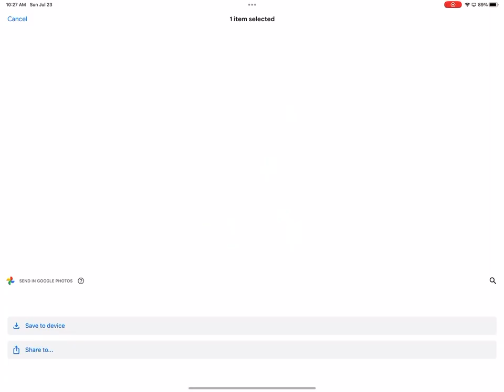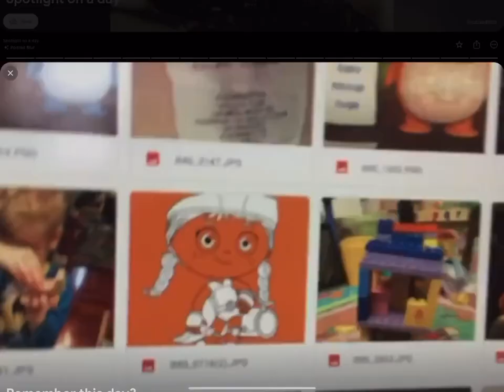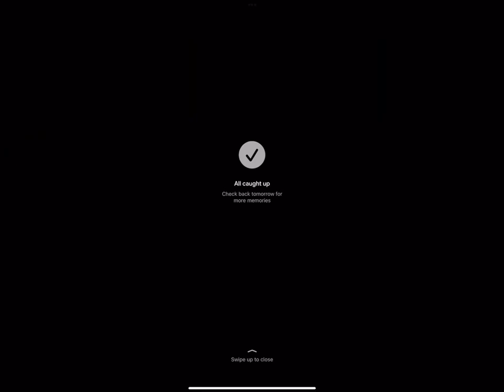(REUPLOAD) Google Photos Memories Bounique Inc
Reupload for GooglePhotos because he deleted video now?